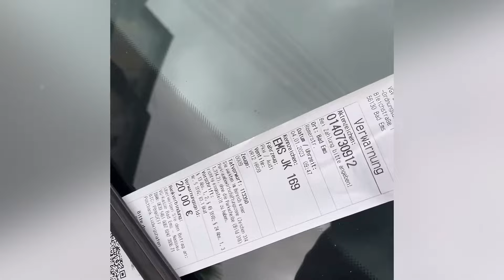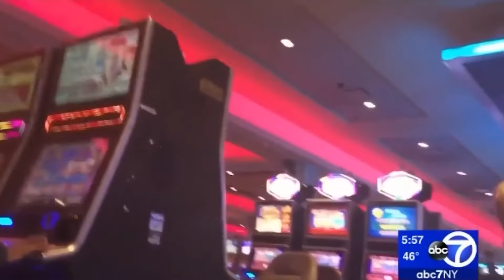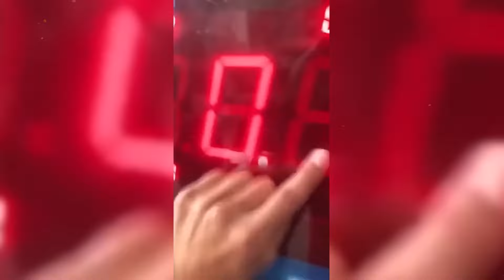200 Невероятных Моментов, Снятых На Камеру. Лучшее За Месяц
Если вы считаете, что впечатляющие события в нашем мире случаются нечасто, то вы сильно ошибаетесь. Ведь удивительные, необычные и уникальные ситуации происходят практически ежедневно. Все, что вам нужно сделать, это научиться замечать их или иметь под рукой камеру, чтобы все зафиксировать. В нашем сегодняшнем видео мы  хоти показать вам кадры, которые вызывают восторг и шок у людей со всего мира